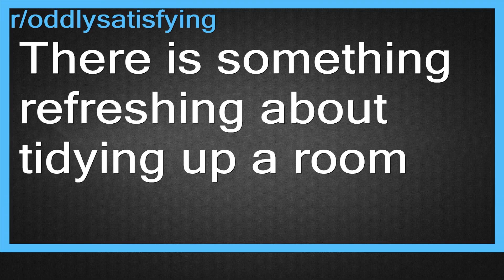Top Reddit Video - Oddly SATISFYING: There is something refreshing about tidying up a room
There is something refreshing about tidying up a room